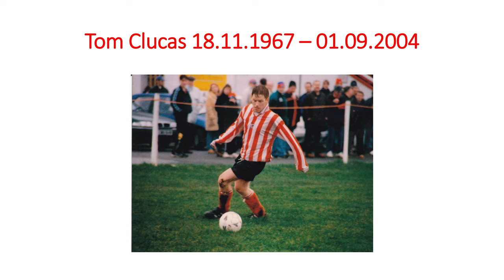Who was Tommy Clucas?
Tommy Clucas is a name those around Peel will know through the Sports Centre which bears his name.
But who was he, and why was this important part of Peel's community today named after him when it opened on 1 September 2013?

This is an extract from 'Peel AFC, 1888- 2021'
A talk by Colin Moore for Peel Heritage Trust, 17 November 2021.